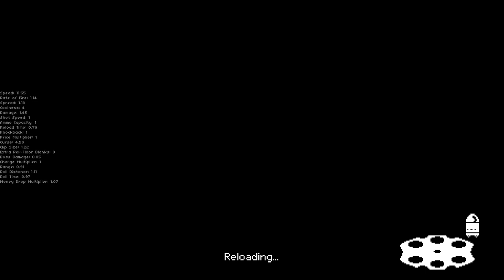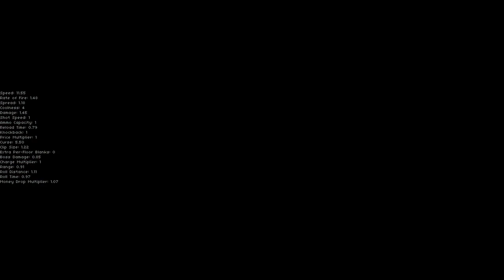NEVERNAMED ITEMS SHOWCASE - Part 93 - Let's Play Enter the Gungeon A Farewell to Arms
Hello Gungeoneers! welcome to a series of let's play Enter the Gungeon videos where I play the Enter the Gungeon A Farewell to Arms and try to help you improve by giving tips and advice on how I do it. I have around 1100 hours in this game and have completed it fully twice before so you could say I know my way around the Gungeon and that you can trust my help and advice.

A Farewell to Arms is a free update that was released on April 5th, 2019. It adds a butt load of new content like guns, items, challenges, and a whole new floor!

The mods im currently using:
Retrash's Custom Item Pack